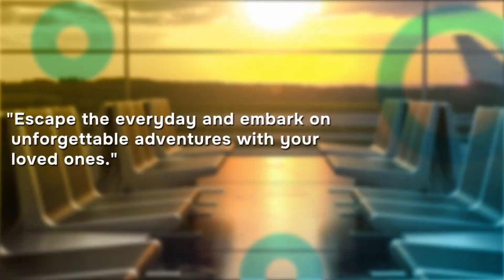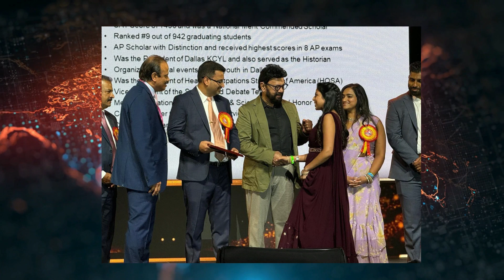Knanaya Catholic Congress of North America Conference Concludes in San Antonio, Celebrating Unity